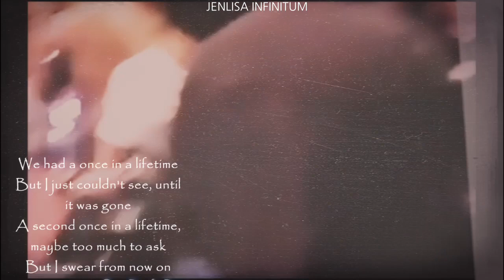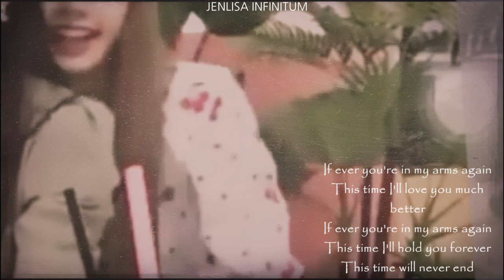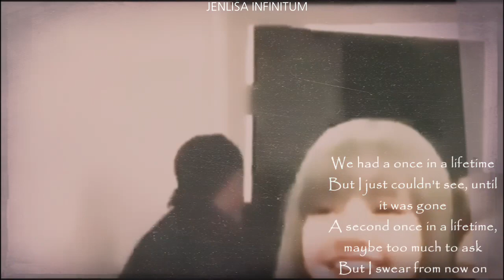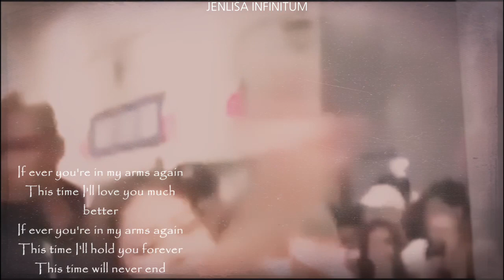JENLISA feels 💕✨ (If ever your in my arms again) while waiting for new moments 😉 Jennie and Lisa